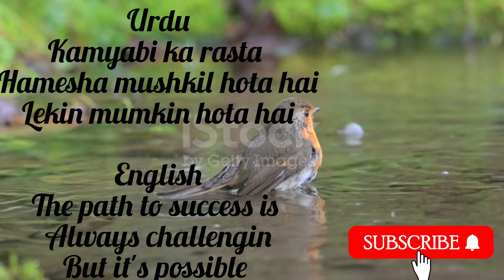@# motivational videos# /motivational quotes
"Unlock your potential, embrace challenges, and let your determination illuminate the path to your dreams."